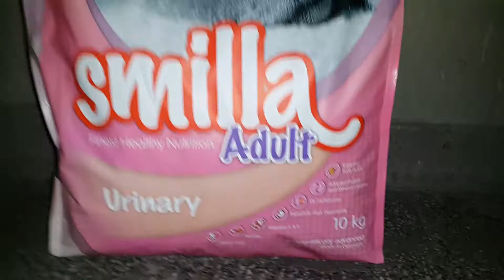ОТВАРЯНЕ НА ОЩЕ ЕДИН ЧУВАЛ ОТ 10КГ SMILLA URINARY ЗА КОТКИТЕ ♡